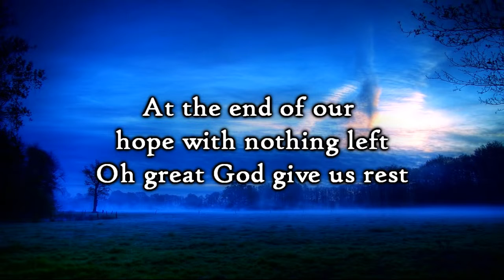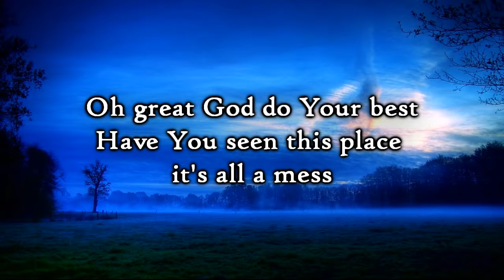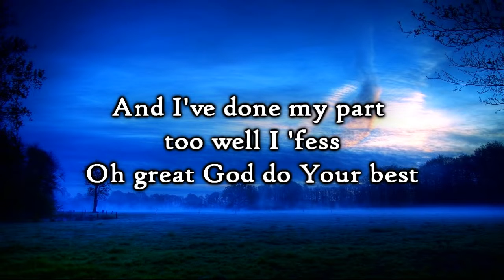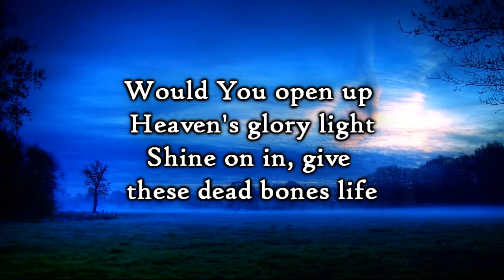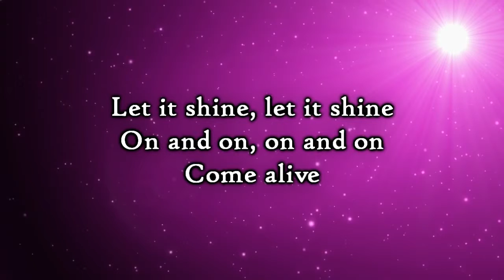David Crowder Band Oh Great God, Give Us Rest Lyrics